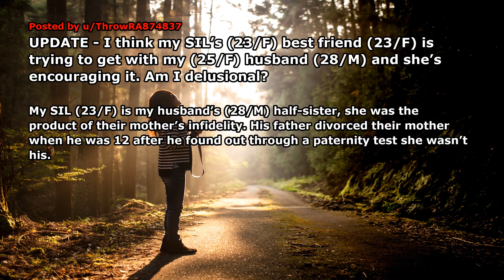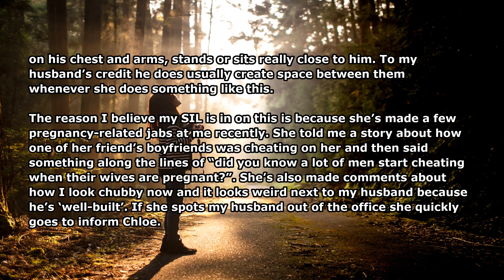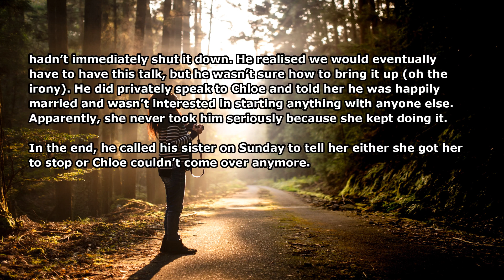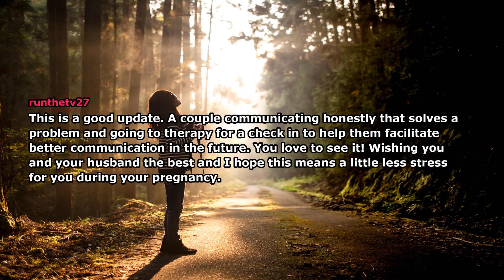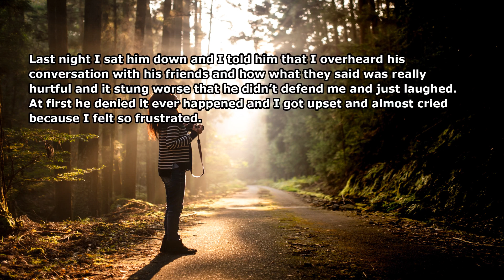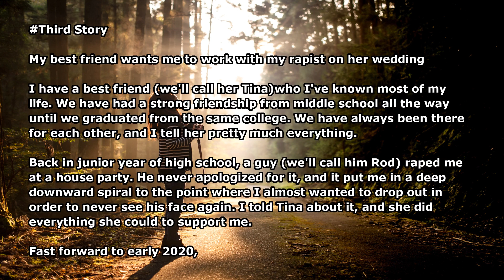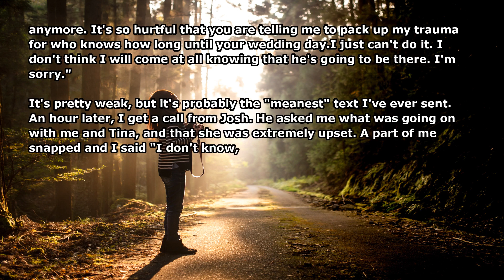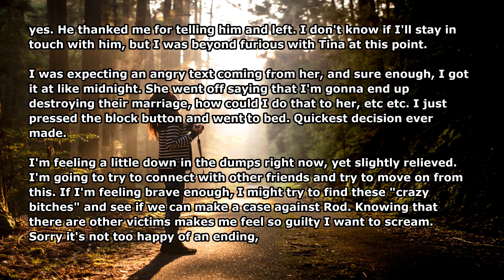My Sister in Law's Hot Friend Wear Almost NOTHING to Lure My Husband | Reddit Relationship Story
►Today We Present you with a new video titled "My Sister in Law's Hot Friend Wear Almost NOTHING to Lure My Husband | Reddit Relationship Story". I hope you like our new video on Reddit Relationship story 2021. Also, Make sure to comment on your favorite part of the Reddit Relationship Video and Share your Reddit Relationship Story 2021 with us.

Credits- I think my SIL’s (23/F) best friend (23/F) is trying to get with my (25/F) husband (28/M) and she’s encouraging it. Am I delusional?
Author: ThrowRA874837
Subreddit: r/relationship_advice

Comments by:
runthetv27
anonymousonlooker123
PrehistoricPrincess
The-unknown-G
THROWRAsjaja2828